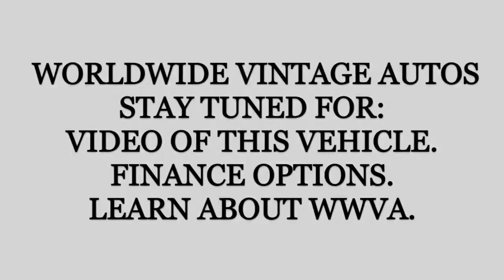1990 CHEVROLET BLAZER